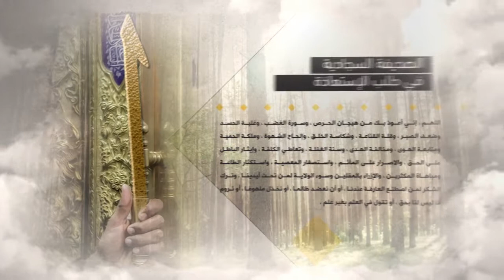كلمة الإمام السجاد عليه السلام - وظائف الشيعة - آية الله الشهيد السيد حسن الحسيني الشيرازي رحمه الله